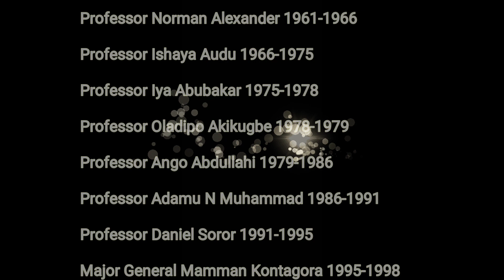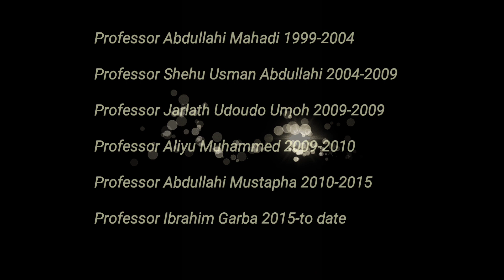Things You May Not Know About Your Beloved School (Abu Zaria)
If you are a student of Ahmadu Bello University, Zaria or you are aspiring to be, you might want to know the history of ABU Zaria. Here below are  things you may not know about your beloved school.

1_ Did You Know ABU Is A Creation Of The Ashby Commission Report of 1959?

Ahmadu Bello University is a creation of the Ashby Commission report of 1959 which recommended the addition of some new universities in each of the then Nigeria’s three regions as well as the capital, Lagos. The Ashby commission report recommendations gave a new impetus and direction that ultimately led to the creation of the university of Northern Nigeria in Zaria.

The University took over the facilities of the Nigerian College of Arts, Science and Technology at Samaru outside Zaria and was named after Sir Ahmadu Bello, the Sardauna of Sokoto and Premier of Northern Nigeria.

2_ A.B.U Has The Largest Campus In Nigeria

Ahmadu Bello University has been adjudged the largest university in Nigeria, in Sub-saharan Africa and second largest in Africa coming behind Cairo University, Egypt. This information is howvever, due to land usage by the university. Ahmadu Bello University has only 7,000 hectares of land, while the University of Ilorin has 75,000 hectares.

But ABU tops this list on the merits of land usage and not the area of land owned. This is one of the most interesting things about the school, and the management is not relenting as they are pushing to increase the land usage by the development of the new multi-billion Naira project called Ahmadu Bello phase 2, which had already started and will enormously increase the size of the Samaru campus.